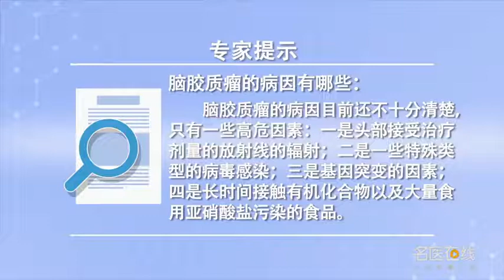脑胶质瘤的病因有哪些 范存刚 北京大学人民医院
脑胶质瘤的病因：1、头部接受治疗剂量的放射线辐射。3、一些特殊类型的病毒感染。3、基因突变的因素。4、长时间接触有机化合物，以及大量食用亚硝酸盐污染的食品，或者亚硝酸盐处理过的食物，都可能会增加胶质瘤发生的风险。

What are the causes of gliomas
The etiology of gliomas: 1. The head received the treatment dose of radiation. 3. Some special types of virus infection. 3. Gene mutation. 4. Long term exposure to organic compounds, And eating a lot of nitrite contaminated food, Or nitrite treated food, May increase the risk of glioma.